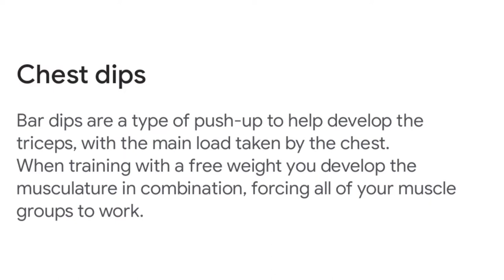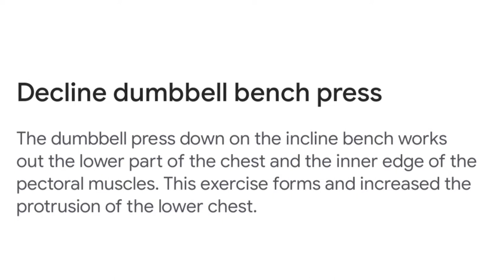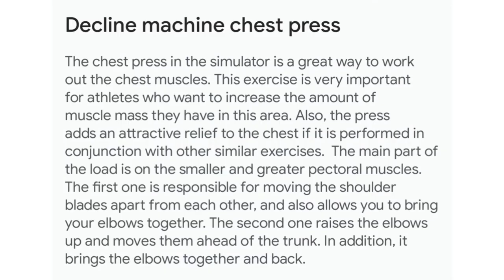lower chest workout by indiansolidity | increase lower chest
hello guys this is the video in which we are going to cover some of the best workout for lower chest which will helped you alot to build your lower chest